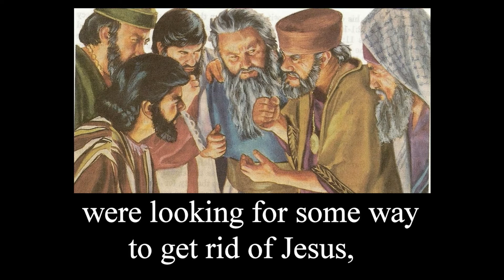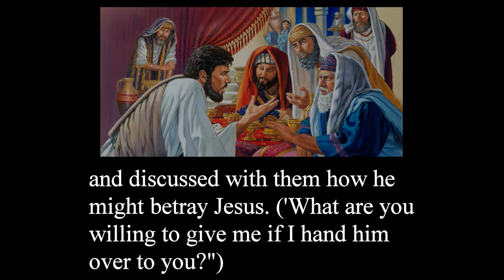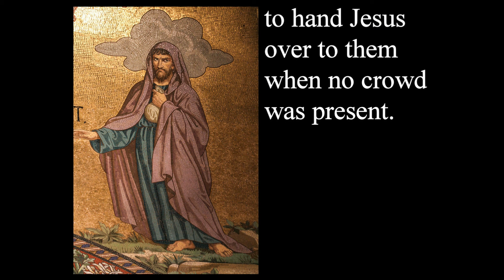Satan Entered Judas by Messenger Project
From our third CD, "Holy Bible" (1998), taken from Luke 22:1-6 where Judas betrays Jesus for 30 pieces of silver.